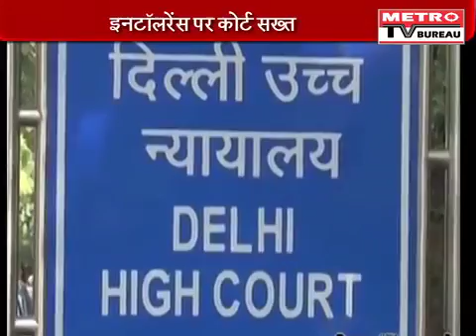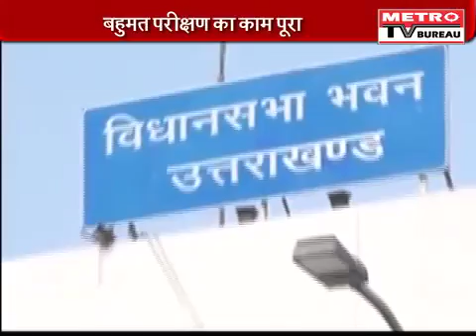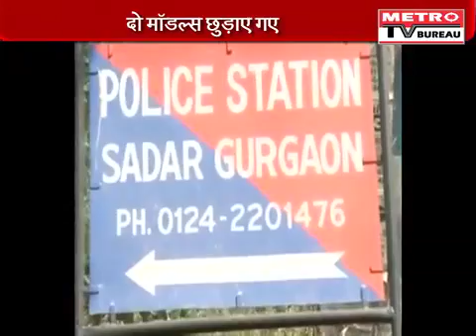Supreme Court Directs Maharashtra Govt To Issue License To 8 Dance Bars Within 2 Days 10 May 2016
The state government's struggle to keep dance bars in a tight leash is unlikely to get over soon. As per sources, the law and judiciary department has advised the home department to take a clarification from the attorney general who appeared in the matter before implementing the new dance bar Bill.